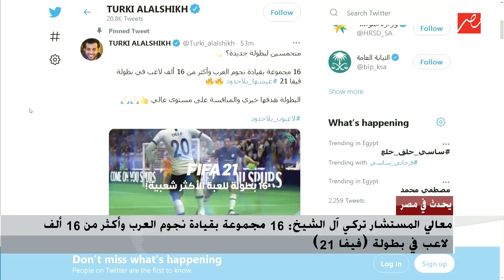برعاية معالي المستشار تركي آل الشيخ..مبادرة جديدة تطلقها الهيئة العامة للترفيه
برعاية معالي المستشار تركي آل الشيخ..مبادرة جديدة تطلقها الهيئة العامة للترفيه تجمع بين الحماس والمنافسة والخير